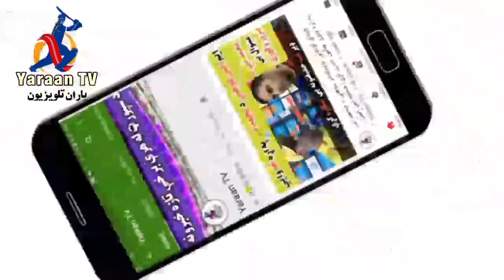پاکستان کریکټ به ۲۰۲۰ کال کې له کوم کار سره مخامخ شي او افغانستان ته یې څه ګټه، ویډیو شیر کړئ مننه